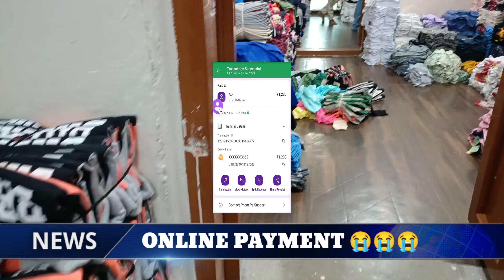EXPORT SURPLUS TIRUPUR ONLINE😭😭FROUD?(HINDI VLOG)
CHENNAI WALA BHAI WHATSUP GROUP

       MARKET TOUR VIDEOS